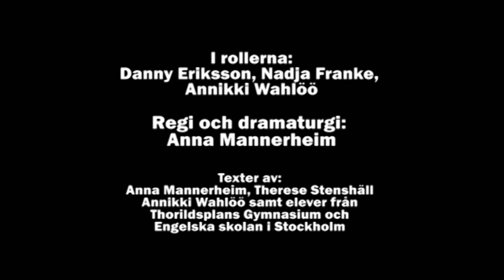MAKTEN och (h)ärligheten - trailer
5 ungdomar är fler än 4 vuxna -- vilka har mest makt?

MAKTEN
och (h)ärligheten
en obstinat nummerrevy

Cirkus Tigerbrand bjuder på en revy som öppnar dörren till maktens
olika ansikten: Politiker, föräldrar, kamrater. Med skrattspegeln till
hjälp vänder och vrider de på begrepp som skendemokrati,
härskartekniker och civilkurage. Med humorn som vapen utmanar de makten
på duell och ger en språngbräda för fortsatta samtal.

Cirkus Tigerbrand turnérar i hela landet. För beställning ring
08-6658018. Läs mer om Cirkus Tigerbrand på